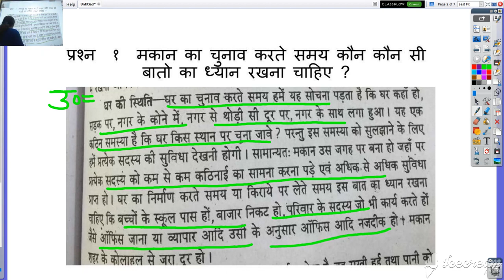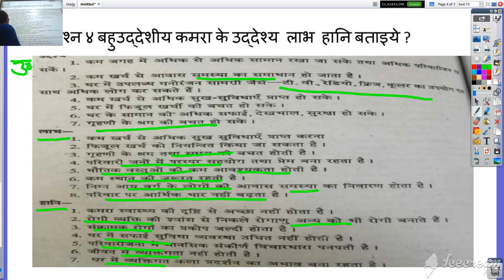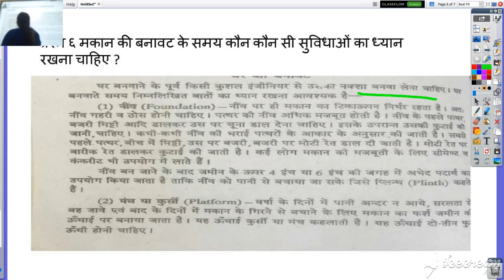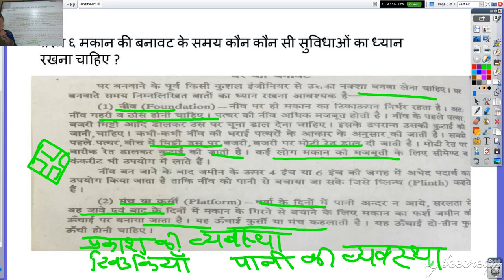कक्षा ११ वी गृह विज्ञान घर का चुनाव प्रश्न अभ्यास